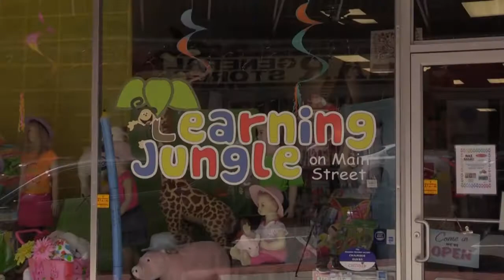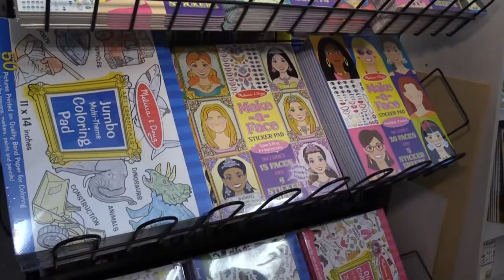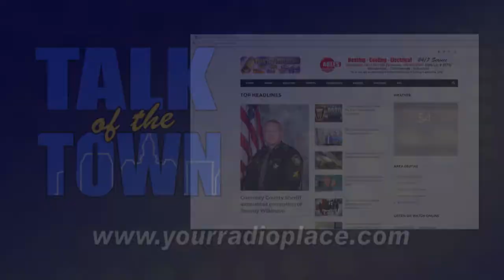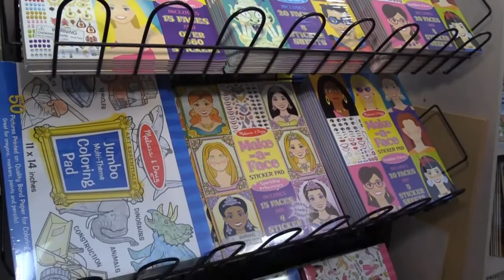Talk of the Town 07 24 2018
We start a new era with Talk of the Town as Jeremy Scott takes over as host!

On this edition:

Tracy Lingafelter stops by to discuss CPAC's upcoming First Responders Variety Show and Dominic Crock joins us from Southeastern Med for 2 segments discussing concussions and dizziness.